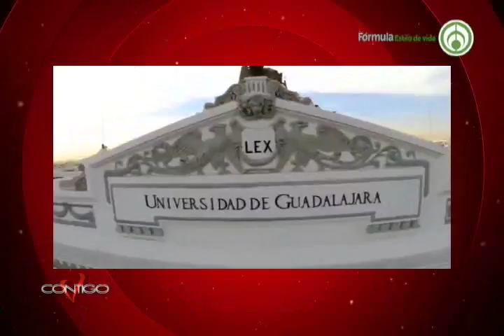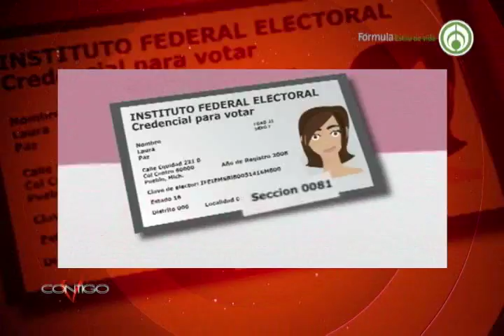SENADOR ARTURO ZAMORA INICIATIVAS: INTERESES ECONÓMICOS EU/MEX Y ROBO DE ID